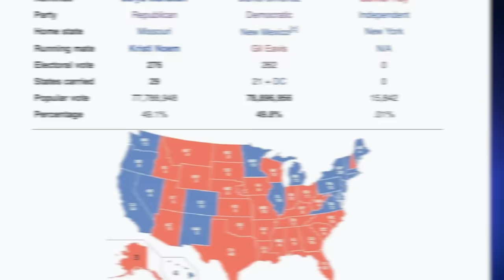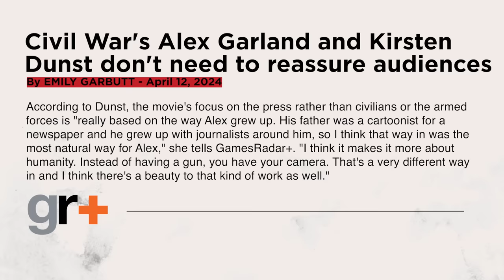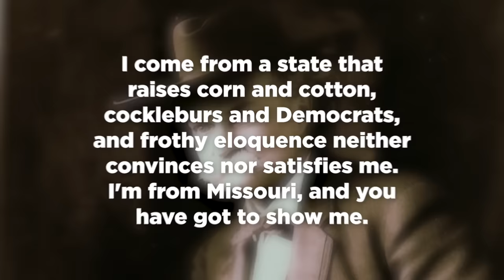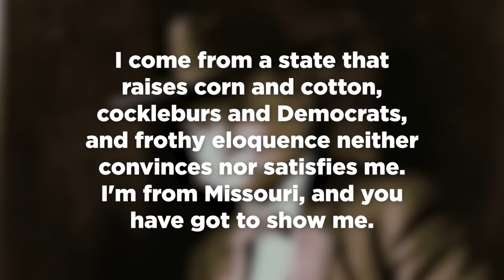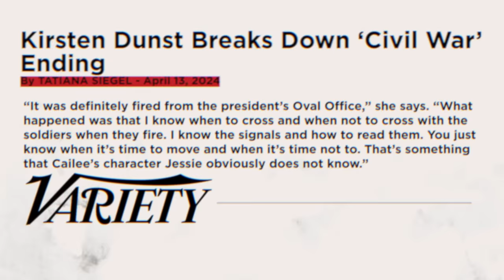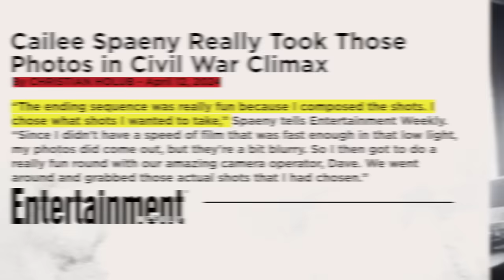CIVIL WAR (2024) BREAKDOWN: Ending Explained & Details You Missed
Alex Garland’s Civil War (2024) from A24 full movie breakdown & analysis by Erik Voss. Thanks to Conflict of Nations for sponsoring this video - Play Conflict of Nations for FREE on PC or Mobile: 💥 Receive an Amazing New Player Pack, only available for the next 30 days!

Civil War review, ending explained, and full movie breakdown by New Rockstars’ Erik Voss. Alex Garland (Ex Machina, Annihilation, Men, Devs) moves onto a new controversial project called Civil War, which imagines a dystopian United States in a civil war against a fascist president played by Nick Offerman. Erik Voss analyzes this film scene by scene to explain some of the real-world parallels and influences on this film, and the deeper meaning we should take away from it.

General Manager: Zach Huddleston
Head of Production: John Costa
Director of Programming: Brandon Barrick
Senior Producer: Jessica Clemons
Post Production Supervisor: Riley Auskelis
Staff Editors: Drew Coombs, Joshua Steven Hurd
Editors: Aaron Carrion, Cody Kenner, Devin Cleary, Georden West
Camera Operator: Dashiell Hamingson

Rick Denmon
RXJedi